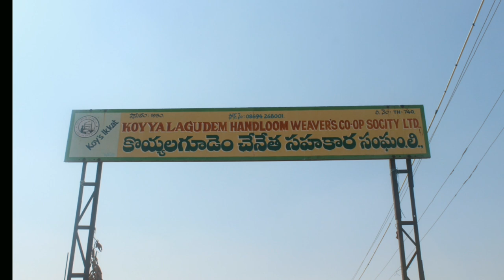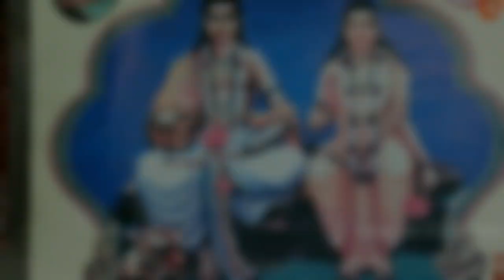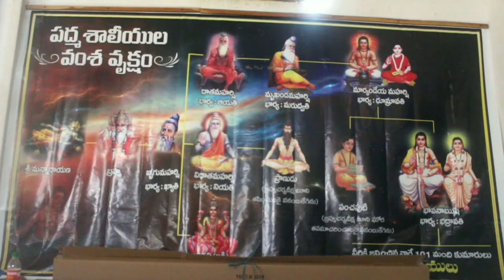Chenetha | Telugu VIDEO SONG 2018 POCHAM PALLY AND KOYYALAGUDEM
Chenetha song //

Direction & Editor
Aravind Kumar POTLAPALLY // Contents
1 The handloom saree tradition
2 Primary Handloom Weavers Co operative’s (PHWCS)
3 The weaving process
4 Major regional weaving traditions
5 Types of handloom sarees
5.1 Baluchuri Sarees
5.2 Kanchipuram Sarees
5.3 Tussar Sarees
5.4 Banarasi Sarees
6 Impact on the Economy
7 See also
8 References
9 External links
The handloom saree tra

Cameraman
Bhaskar

Prashanth ( Prashanth creations) // Koyalagudem

In 2011-12, the handloom industry wove 6900 million square metres of cloth. Andhra Pradesh is said to be the home of 3, 59,212 weaver families who all works in primary co operative handloom societies. Primary Handloom Weavers Co operative’s (PHWCS)[2] includes weavers within certain specific geographical limits and provides production work to the members. The co operatives also see that the weavers receive fare Wage and at the same time conduct various Welfare measures.

The weaving process
A handloom saree is often woven on a shuttle-pit loom made from ropes, wooden beams and poles.[3] The shuttle is thrown from side-to-side by the weaver. Other weavers use a fly-shuttle loom which can produce different types of patterns. The sarees can vary in size and quality.[1]

Generally handloom saree[4] weaving is a family enterprise and one of India's cottage industries. The handloom sarees are made from silk or cotton threads. Traditionally all the process of thread dyeing and warping were outsourced and sizing, attaching the warp, weft winding and Weaving were done by the weavers. It is important to understand the complex process that plays a major role behind in weaving[5] handloom sarees and the final product which we get to buy from shops. but with time the scenario has changed. Most of the activities are now outsourced.

Major regional weaving traditions
Weaving takes place in many regions of India.[6] Each region has tradition designs for the motifs, design and colours. Handloom weaving takes place in villages supporting lakhs of families for their Livelihood.

Baluchuri Sarees
The designs on Baluchuri Sarees[9][10] feature Mythology stories which can be seen in the temples of Bishnupur & Bankura of West Bengal. The pallus and borders showcase elaborate designs of flowers, Animals and royal court scenes. Some even feature designs of Ramayana and Mahabharata scenes narrating the stories. The most popular colour of Balachuri saress are Green, Red, White and Yellow.

Famous Kanchipuram Sarees
A master weaver usually takes 20–25 days to complete weaving of a Baluchuri saree.

Kanchipuram Sarees
The quality of Zari[11] used in weaving kanchipuram sarees in Tamil Nadu is of superior quality and attracts foreign visitors as well. The zaris used are generally Gold and Silver.

Benarasi Sarees
Tussar Sarees
Tussar saree [12]are soft to touch and are woven in areas of Chhattisgarh, Jharkhand and Bhalgalpur. The bright colour combination and the[13] breathable nature of the fabric make it unique.

Banarasi Sarees
From ages[citation needed] Banarasi sarees have been a valuable possession for Brides. Woven by master craftsmanship[14] of Uttar Pradesh, Benarasi sarees feature intricately woven designs with golden and silver threads. These sarees are usually heavy and can be worn in festivals as well as at weddings.

Impact on the Economy
The handloom sector plays a vital role in the country’s economy and as a result evens the government are implementing several measures to optimize all the resources available. The handloom sector is the second largest economic activity after agriculture which involves nearly 30 lakh weavers. It contributes[15] nearly 22% of cloth produced in the country. Handloom industry belongs to pre independence period and New Economic Policy in India is implemented to thrust this industry. The Textile Policy 1985 had emphasised on promotion of handloom. The Handloom census of 2009 – 10 tells us that this sector provides employment to 4.33 million people.

See also
Khadi
Khādī Development and Village Industries Commission (Khadi Gramodyog)
References